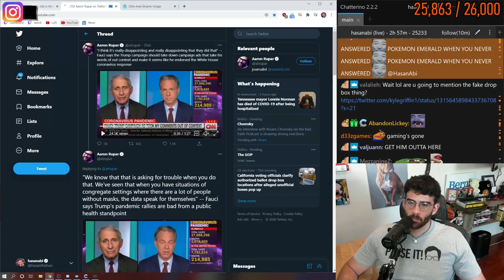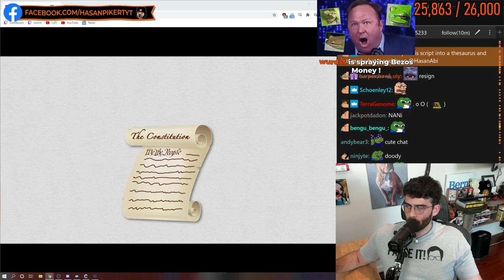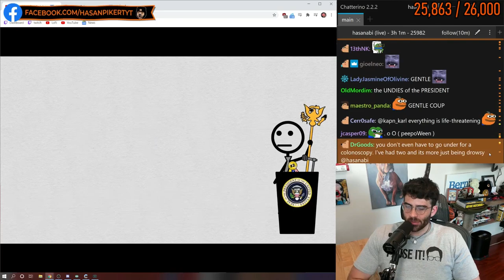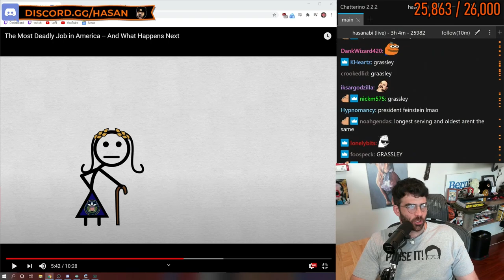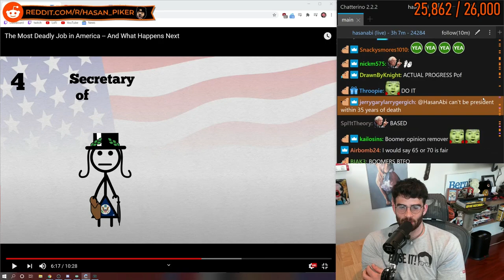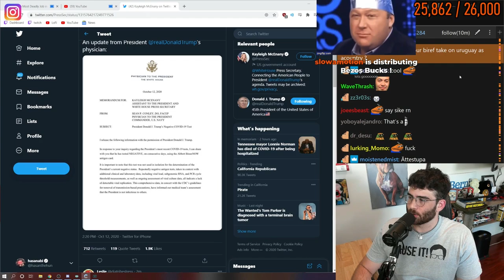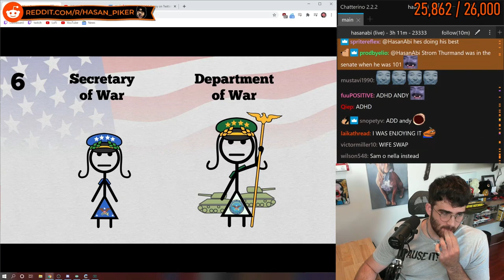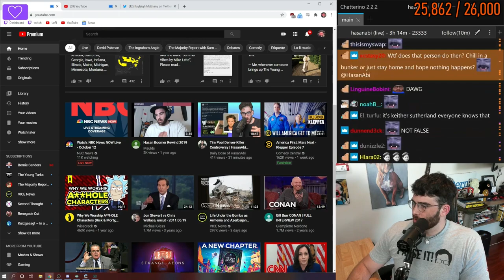Hasanabi Watches "The Most Deadly Job in America"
► Hasans YT @HasanAbi